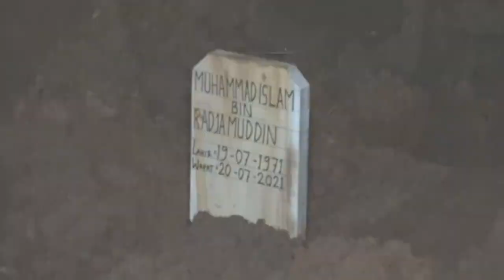Sosok Muhammad Islam di Mata CEO Media Group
Chief IT Officer Media Group News, Muhammad Islam, meninggal karena paparan covid-19. Islam dikenal sebagai pribadi yang sangat hangat.

CEO Media Group Mohammad Mirdal Akib mengenal dekat Islam yang sudah 20 tahun bekerja di Media Group. Semua sistem IT dan pekerjaan teknik di Media Group dan Metro TV tidak luput dari campur tangan Islam.

Selain rajin dan baik dalam bekerja, Islam dikenal sebagai kawan yang rajin beribadah. Mirdal melihat Islam sebagai panutan dalam beragama.

Mirdal berharap amal dan ibadah Islam diterima Allah SWT. Dia meyakini itu karena Islam meninggal di hari baik, yakni Iduladha 1442 Hijriah.

Dia meminta seluruh karyawan Media Group mendoakan Islam. Selain itu, seluruh karyawan Media Group diminta membuka pintu maaf kepada Islam dari kesalahan yang tidak disengaja.